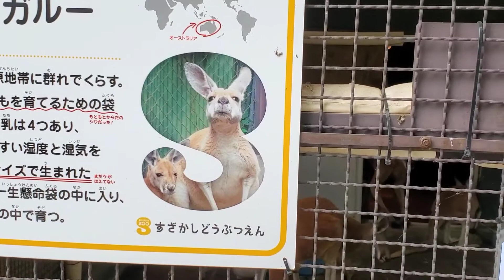どうぶつえん カンガルー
須坂動物園
アカカンガルー